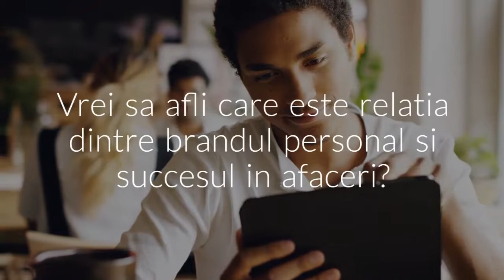Curs Valoria - Brandul personal in afaceri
Brandul personal este relevant pentru toţi cei care vor să transmită o imagine unitară în toate activităţile lor, pentru ca lumea să recunoască imediat modul unic în care livrează valoare. Chiar dacă este o construcţie care se conturează în timp şi care cere consecvenţă, este bine să ştim de unde să începem în dezvoltarea brandului personal. De aceea în cadrul cursului explorăm cele mai importante tehnici pentru construcţia brand-ului personal fie în cadrul unei organizaţii, fie în propria afacere.